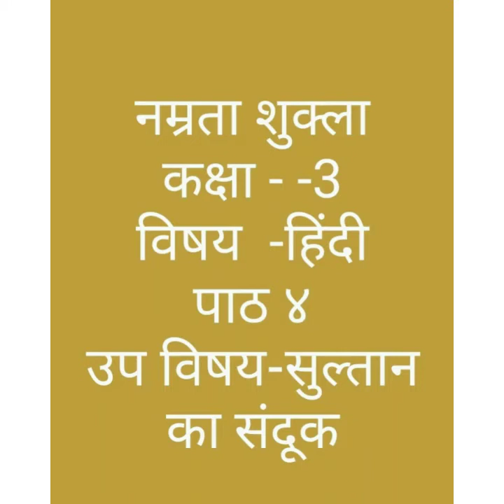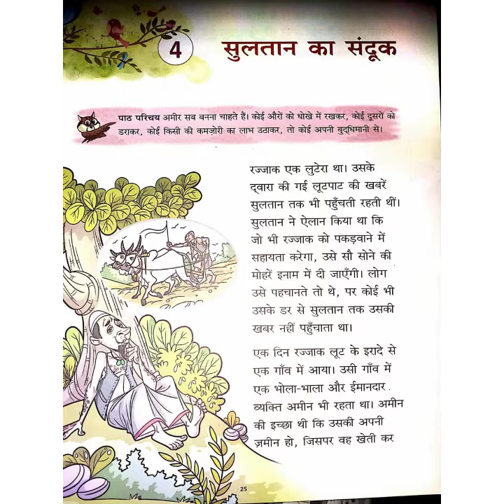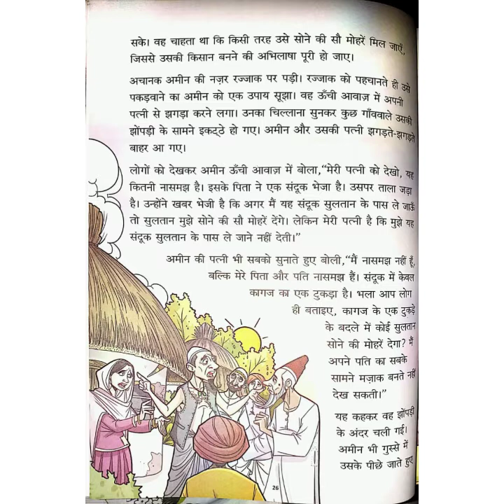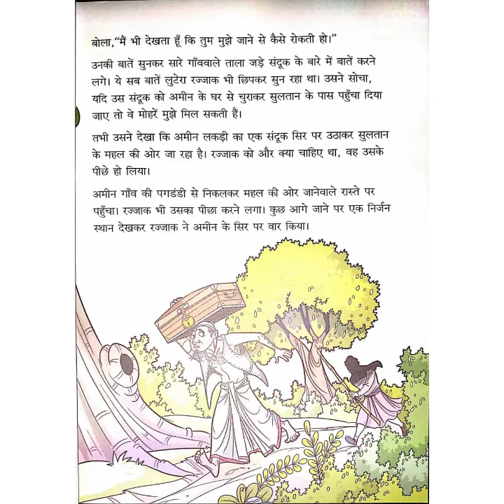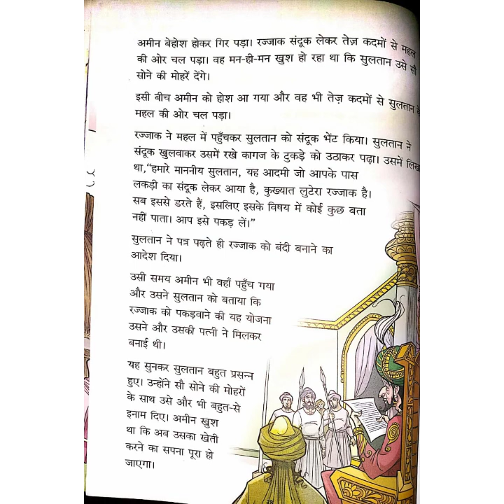Namrata Shukla|Class-3rd|Subject-Hindi|Chapter-4|सुल्तान का संदूक